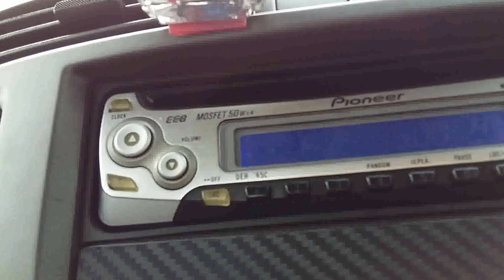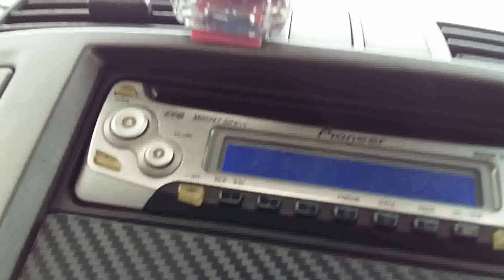traffic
traffic transport